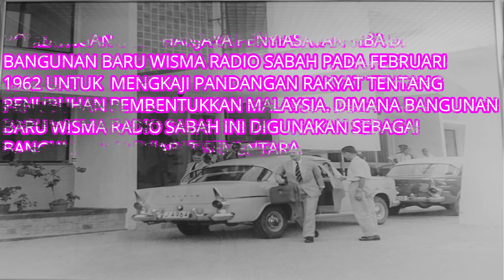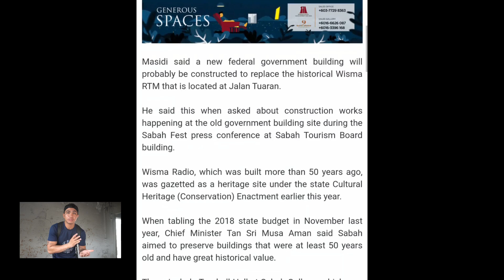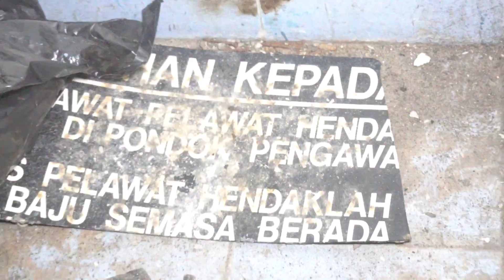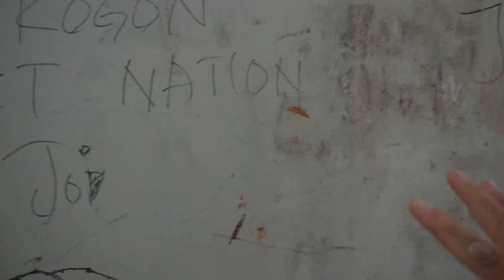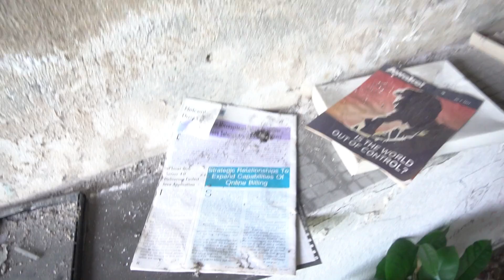Sejarah Sabah Yang Terbiar | Wisma Radio Sabah Pertama ( Established 1962 )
Shallom and hello..
Sabahan Youtuber doing exploring adventure here!
For your information, we are not a team that doing 'PARANORMAL' activities, we are Explorer instead! We are so passionate in exploring to the abandoned buildings while the stuff that the men had left behind just our hobbies. People who had influenced us into this stuff was  - Exploring With Josh, just enter his name on searching space and you will be knowing him.
So, every places we go we will film it as to sharing the public.

Sedikit penerangan tentang urbex explore..👇👇
Jgn salah anggap tentang eksplorasi urban (urbex) aktiviti ini bukan mencari entiti atau aktiviti paranormal. Urbex lebih kepada menyusuri bangunan-bangunan yang terbengkalai atau tmpat-tempat bersejarah, dan dirakam dlm bentuk video mahupun gambar. Jika terakam aktiviti paranormal ia dikira sebagai satu bonus dan bernasib baik..

Eksplorasi Pertama Ke Bangunan Wisma Radio Sabah Pada Tahun 2017, Tekan Link ini

Song Not Owned by me...

! MY GEAR !

I USED MY HANDPHONE
-SONY XPERIA XZ
-VIVO 17

CAMERA
SONY A6400

Gimbal Stabilizer - Zhiyun Smooth Q

'' Keep Nothing But Memories ''